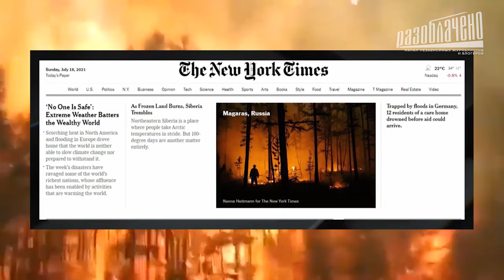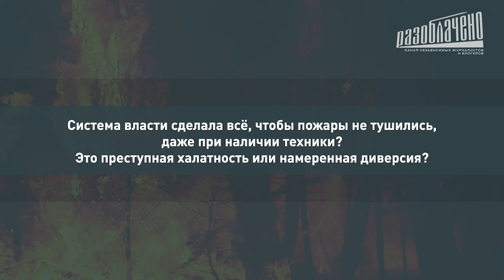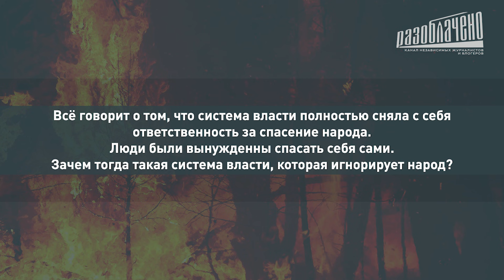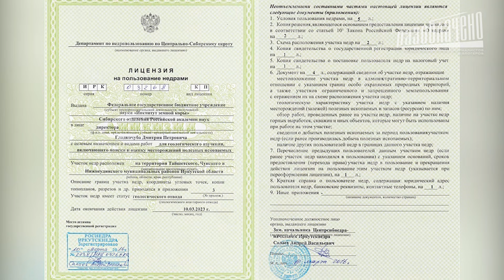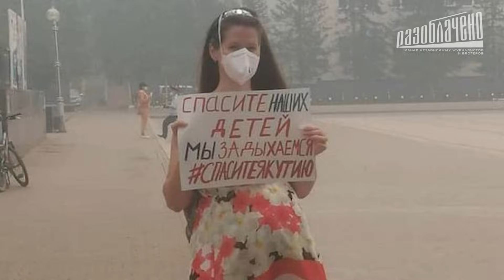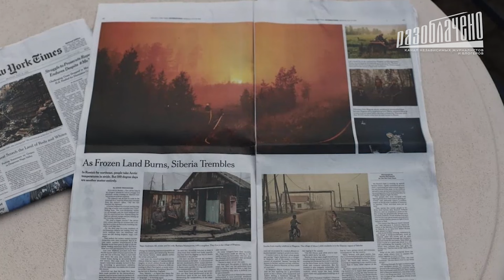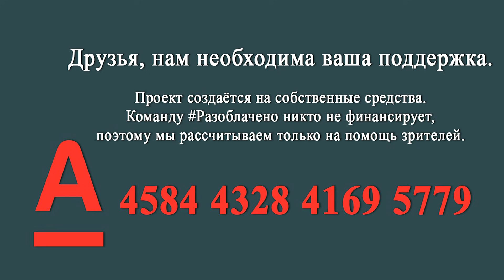Якутия 2021: План колонизаторов на нашу страну? (Фильм 1)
31 октября, 13:00 (мск) состоится премьера фильма о катастрофических пожарах, их причинах и последствиях «Якутия 2021: план колонизаторов на нашу страну?». Презентация состоится в прямом эфире на канале независимых журналистов и блогеров Разоблачено Youtube.com/disclosed_live

В основу фильма легло собственное журналистское расследование, уникальные данные, интервью, подробности потрясших Россию и международную общественность пожаров, которые не публиковали ни федеральные, ни региональные СМИ.

Мы расскажем, кому были выгодны пожары в Якутии, причины и последствия бездействия системы власти по ликвидации пожаров, об угрозе радиационной катастрофы — все, о чем говорить в медиа-пространстве попросту боятся.

Но фильм не только о пожарах...